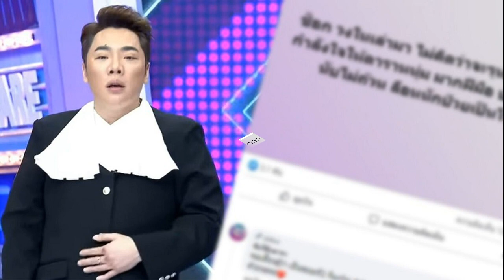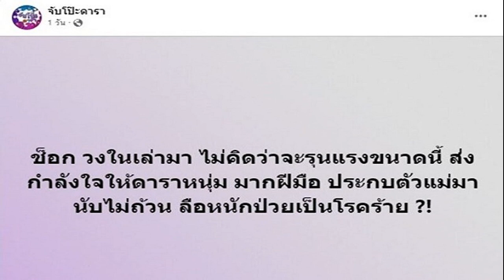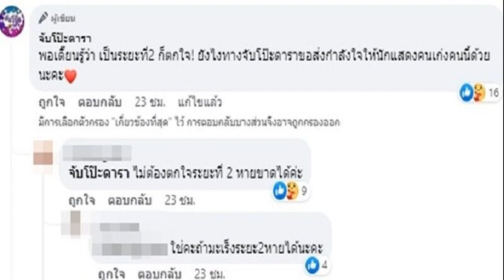มดดำ ก็ส่งกำลังใจ เผยอาการป่วยโรคร้ายดาราหนุ่ม มีกำลังใจดีสู้มาก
เผยอาการป่วยต้องใช้เวลารักษา เลยไม่ได้มีการต่อสัญญาต้นสังกัด มดดำ ก็ส่งกำลังใจ เผยอาการป่วยโรคร้ายดาราหนุ่ม มีกำลังใจดีสู้มาก

ล่าสุดเผยสาเหตุดาราหนุ่มป่วยโรคร้ายต้องใช้เวลารักษา จากกรณีเพจจับโป๊ะดารา ออกมาโพสต์ประเด็นดาราหนุ่มป่วยว่า ช็อก วงในเล่ามาไม่คิดว่าจะรุนแรงขนาดนี้ ส่งกำลังใจให้ดาราหนุ่มมากฝีมือ ประกบตัวแม่มานับไม่ถ้วน ลือหนักป่วยเป็นโรคร้าย?! พร้อมทั้งยังบอกด้วยว่า พอเดี๊ยนรู้ว่า เป็นระยะที่2 ก็ตกใจ! ยังไงทางจับโป๊ะดาราขอส่งกำลังใจให้นักแสดงคนเก่งคนนี้ด้วยนะคะ โดยมีคนเข้ามาส่งกำลังใจให้ดาราหนุ่มกันจำนวนมาก พร้อมทั้งบอกว่า ไม่ต้องตกใจระยะที่ 2 หายขาดได้ค่ะ เป็นต้น

ด้าน มดดำ คชาภา พิธีกรดัง เผยขณะอ่านข่าวในรายการหนึ่งถึงกรณีดาราหนุ่มป่วยโรคร้ายว่า ยอมรับว่าก็เรื่องจริง (มดดำก็โทรไปเป็นกำลังใจ) ทุกคนก็ป่วยได้ เขาก็มีการรักษาที่ดี (มีคนดูแลเขาใช่ไหม) เขาก็มีคนดูแลก็แม่เขานั่นแหละ กำลังใจดีมันสู้ เขาสู้มากด้วย ต้องยอมรับตัวเขาเองชีวิตทำงานมาเยอะ ถ่ายเช้า ถ่ายเช้า อาชีพถ่ายแต่ละครจนวันหนึ่ง รู้สึกเหนื่อย ไปตรวจเจอ เหมือนหมอ พยาบาลที่โพสต์เฟซบุ๊กป่วย แค่เปลี่ยนอาชีพมาเป็นดารา หมออายุ 20 กว่าเขายังเป็นเลย พยาบาลต้องตรวจสุขภาพประจำเขายังเป็น แล้วอันนี้ไม่สบายอยู่ในกองถ่าย ทำไมเหนื่อย มะเร็งก็เป็นกรรมพันธุ์

ทั้งนี้มีรายงานด้วยว่า ดาราหนุ่มป่วย มะเร็งระหว่างขั้วหัวใจ ซึ่งต้องใช้เวลารักษาอาการป่วย ส่วนสัญญากับช่องต้นสังกัดก็ใกล้จะหมดสัญญา เลยไม่ได้มีการต่อสัญญา เพราะดาราหนุ่มก็ต้องใช้เวลาไปรักษาอาการป่วย จึงไม่สามารถมารับงานได้